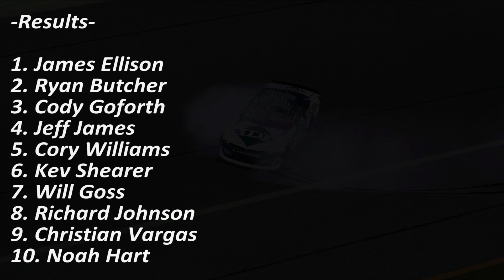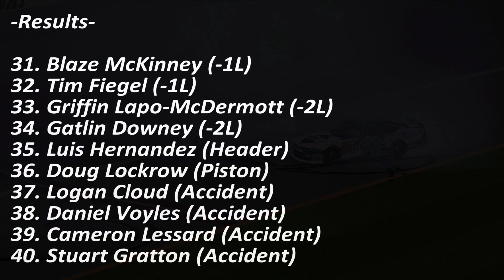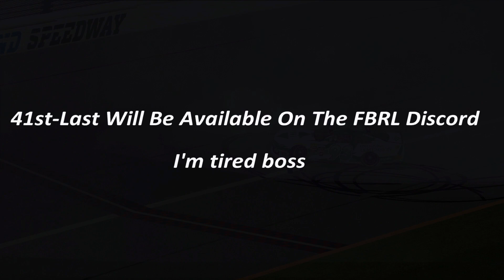2023 FBRL Hardee's National Series | Race 17 | Chicagoland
No backstage fights here.